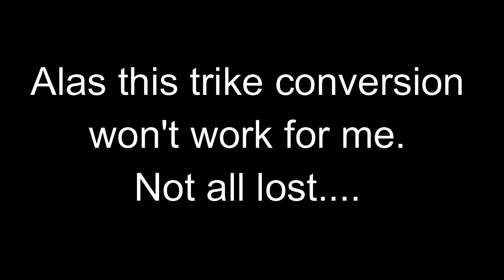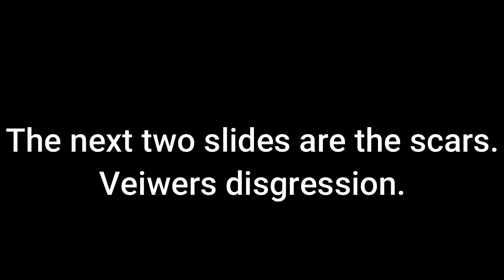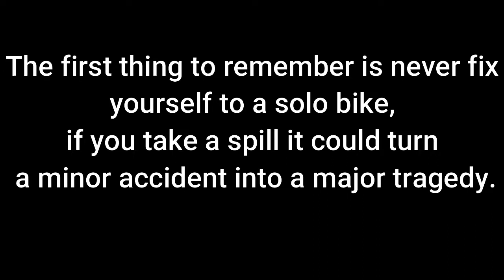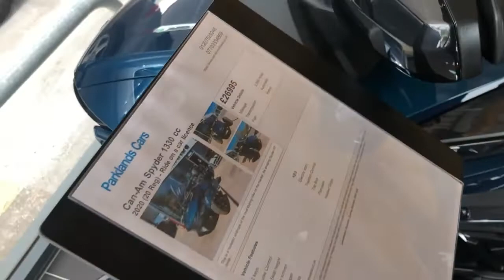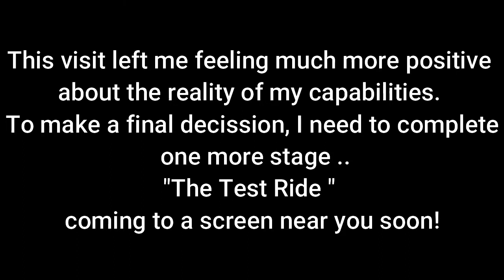I Have A Dream Part 3# 2022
Time to Go with Anth (Anths Innovations) and look at a Can-Am 900 Ryker.
Thanks Bill from can-am North East.